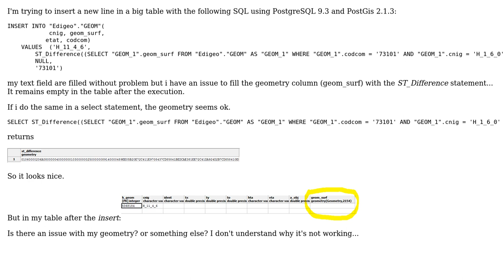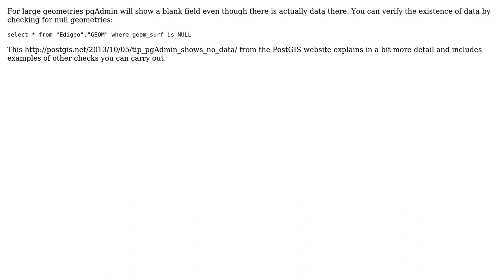GIS: Trying to insert geometry in existing table (geom field stay empty) using PostGIS?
With thanks & praise to God, and with thanks to the many people who have made this project possible! | Content (except music & images) licensed under CC BY-SA | Music | Images & others | With thanks to user YoLecomte user Nicolas Boisteault user Ali and the Stack Exchange Network Trademarks are property of their respective owners. You are responsible for your own actions.